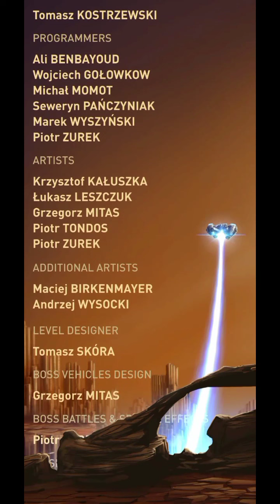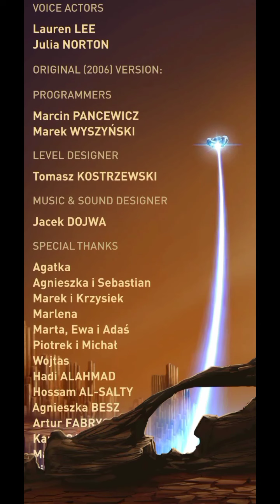Sky Force Reloaded (2016) Stage 13 (Final Battle) - OMEGA